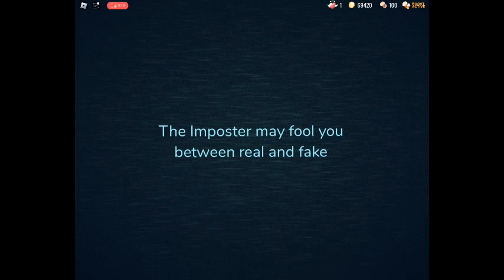The Fake Crucifix guiding light message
The imposter...